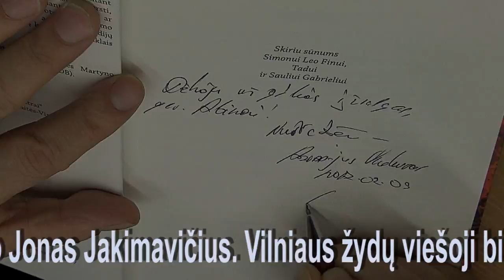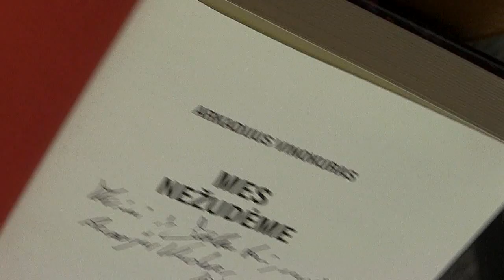Arkadijaus Vinokuro knygos „Mes nežudėme“ pristatymas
2017 m. vasario 9 d. bibliotekoje įvyko aktoriaus, rašytojo, žurnalisto ir aktyvaus visuomenininko Arkadijaus Vinokuro knygos „Mes nežudėme“ pristatymas.

Renginyje dalyvavo knygos autorius, Lietuvos Respublikos Seimo narys Arvydas Anušauskas ir Lietuvos gyventojų genocido ir rezistencijos centro direktorė Teresė Birutė Burauskaitė.

„Mes nežudėme“ – tai knyga ne apie nusikaltėlius, dalyvavusius bendrapiliečių žydų naikinime, o apie jų artimuosius ir šeimos narius.

Vaizdo įrašo ir postprodukcijos autorius: Jonas Jakimavicius.